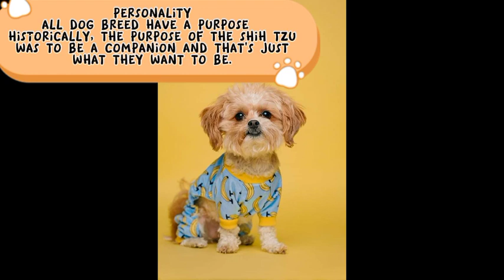SHIH TZU || INTERESTING FACTS ABOUT SHIH TZU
PHOTOS BY: UNSPLASH